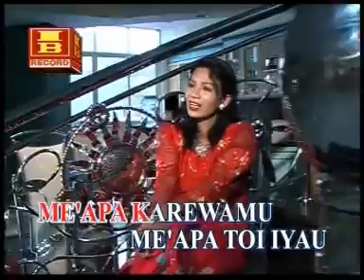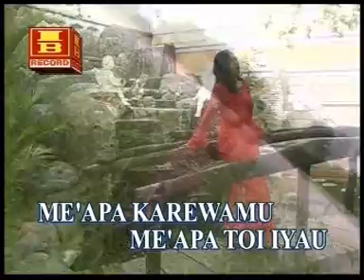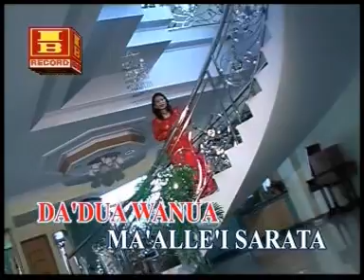SARAU DI ALLE'NA BANUA#INDAR DEWI#